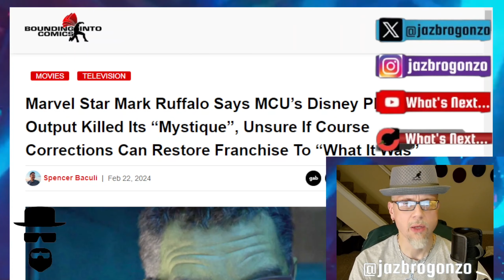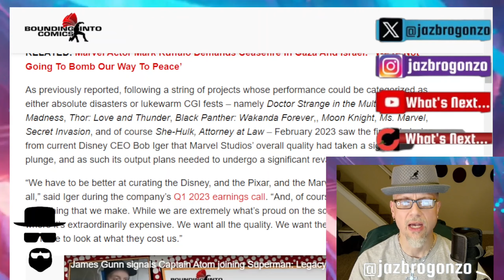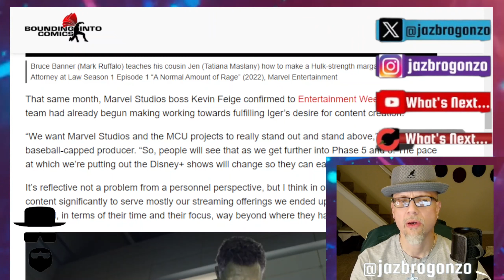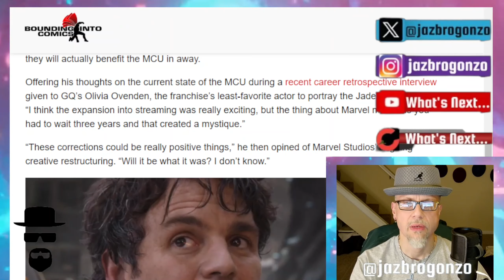BETA RUFFALO: TOO LATE FOR MCU 2 "GO BACK"??? YES...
"Marvel Star Mark Ruffalo Says MCU’s Disney Plus Output Killed Its “Mystique”, Unsure If Course Corrections Can Restore Franchise To “What It Was”...